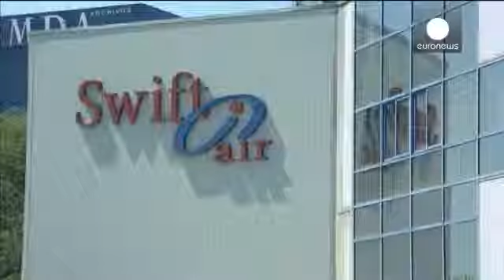Crash d'un avion d'Air Algérie, de nombreux Français à bord YouTube